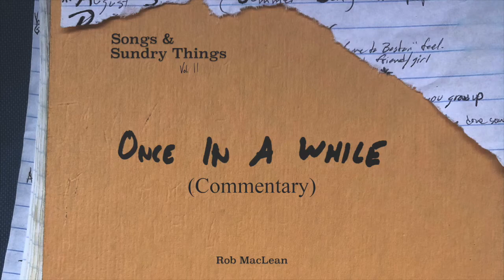Once in A While (Commentary) - Rob MacLean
Here's a "behind the scenes" look at Once in A While!